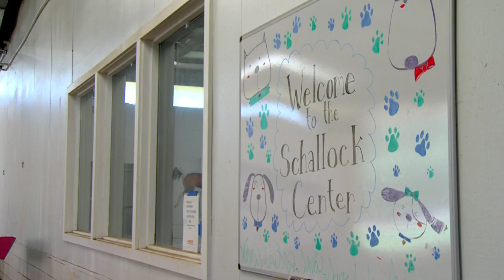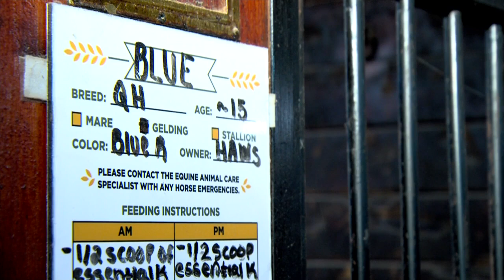Horses reign at HAWS Schallock Center for Animals in Delafield with programs for kids and adults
Horses make headlines this time of the year, with the Kentucky Derby on Saturday and the Preakness and Belmont over the course of the next month or so.